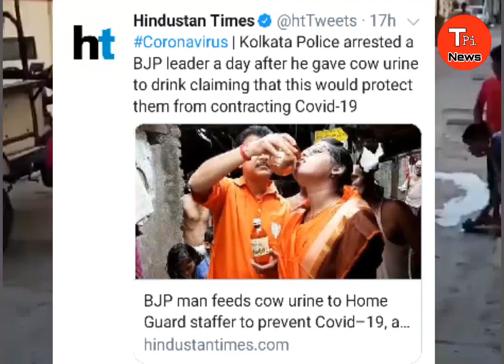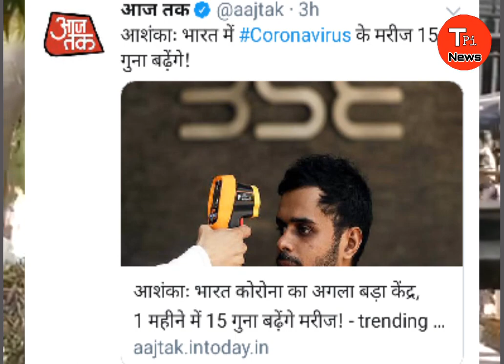Corona Virus dangerous effect in india | profit of janta curfew | India lockdown | COVID 19 India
TPI is the news channel named The Peoples Of India .

corona virus test
corona Virus Ital
corona virus south korea
corona Virus less test in india

 corona virus dangerous effect in india